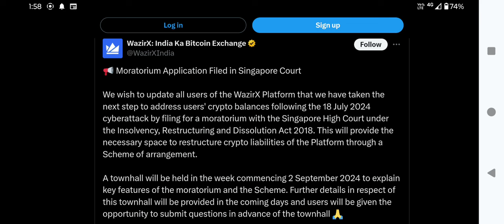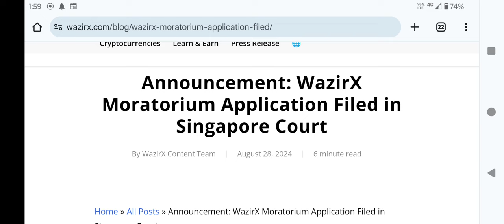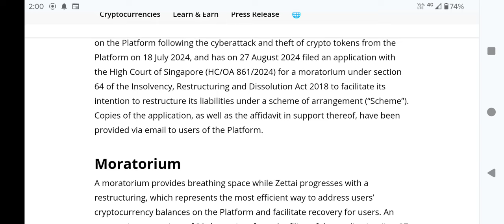WAZIRX BIG NEWS || CASE FILED|| CRYPTO NEWS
YOU TUBE

Your Quries:
WazirX news today
Wrx WazirX coin urgent news today
wrx WazirX coin news today
wrx news
wrx WazirX token news today Hindi
wrx burn
WazirX coin burn news
wrx WazirX token news in Hindi
wrx price prediction
wrx news today
Wrx news
Wrx (wazirx) update now
wrx token price prediction
wazirx price analysis in Hindi
wrx price prediction in Hindi
when cbdc will launch in Indian?
Does India have CBDC ?
is Rbi Launching Digital Currency
is India working on Digital Currency
cbdc coin price
cbdc India launch date
cbdc India buy
how to buy indian Cryptocurrency
how to buy cbdc India
how to buy Indian Digital Currency
Rbi Digital Currency launch Date
bitcoin
today crypto
India CBDC launch today
bitcoin news
bitcoin update now
bitcoin bill update
cryptocurrency bill update
Crypto News Today
cryptocurrency
Dogecoin Event
BitTorrent Coin
Doge coin new update today
dogecoin news today
dogecoin news
dogecoin news update today in hindi
dogecoin new update today
DOGE coin urgent update today
Cryptocurrency
which crypto to invest in?,
bitcoin price prediction today hindi

Note: this video is only for education purpose you can trade by more research at own risk

Thanks everyone for love and support 🥰